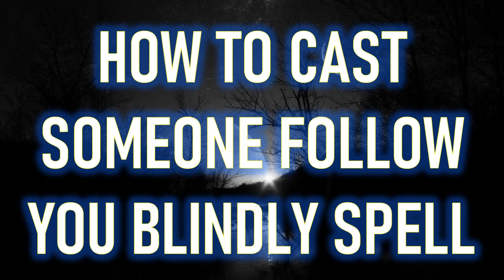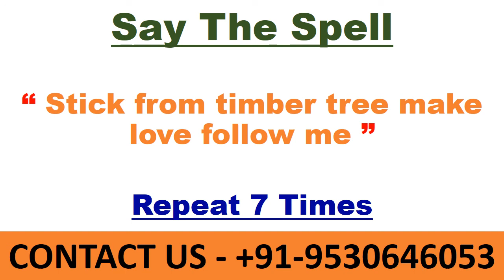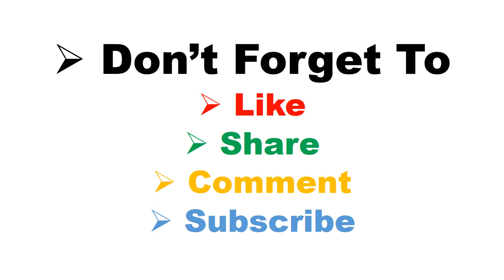Powerful Spell Will Make Anyone To Love You And Follow You Blindly For Every Moment Of One's Life